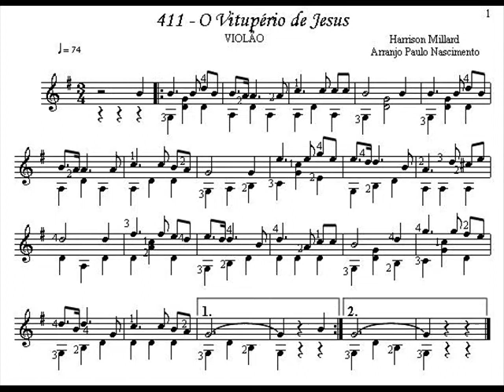TOQUE Hino CCB 411 Violão Clássico Facilitado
Arranjo Facilitado Paulo Nascimento